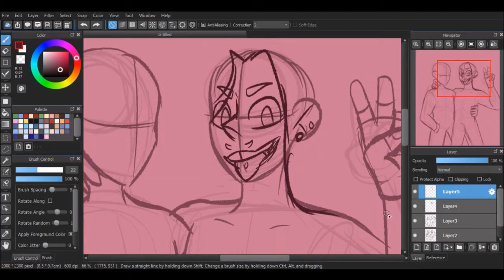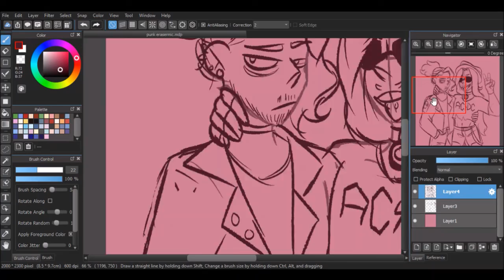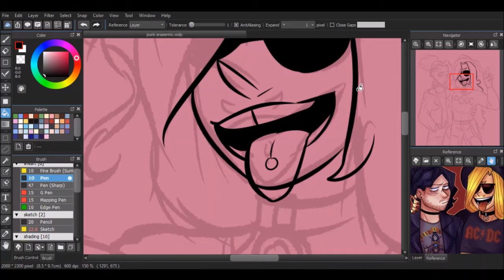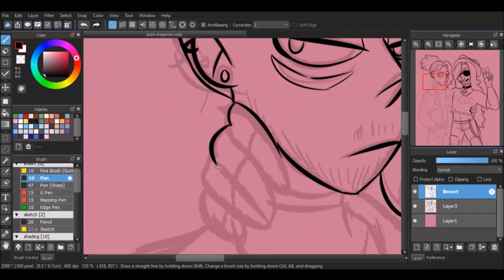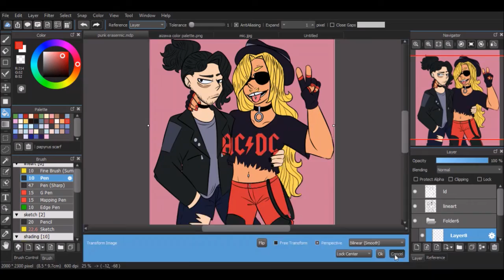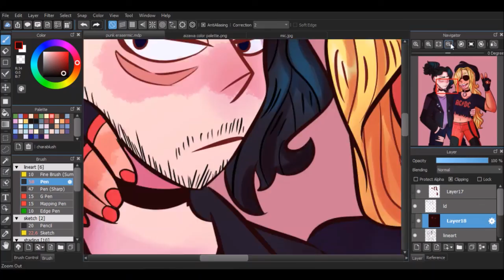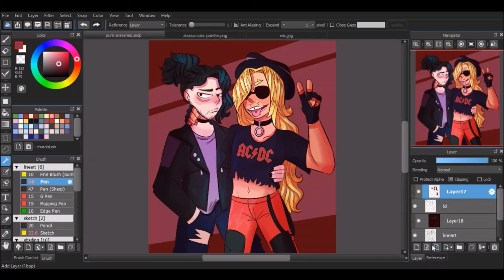[Speedpaint] Punk Erasermic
This was a draw this in your style challenge made by snootee2 on Instagram that I decided to participate in! I had a lot of fun with it!